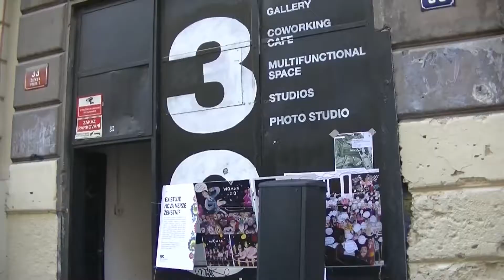Zažít město jinak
Řehořova ulice Žižkov.